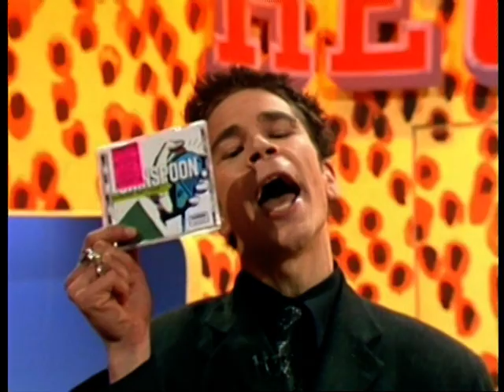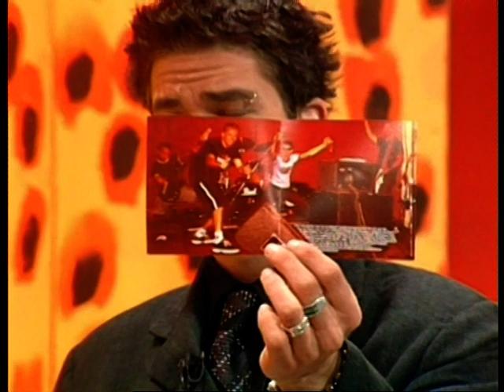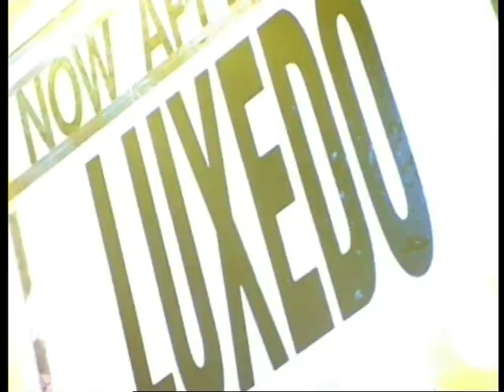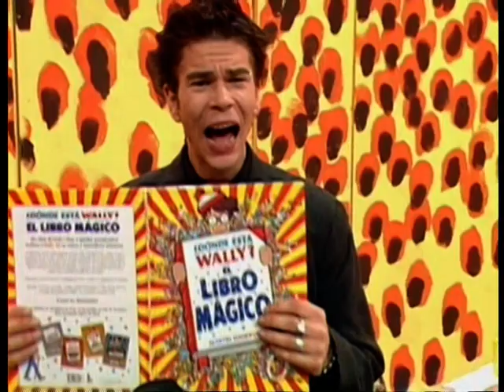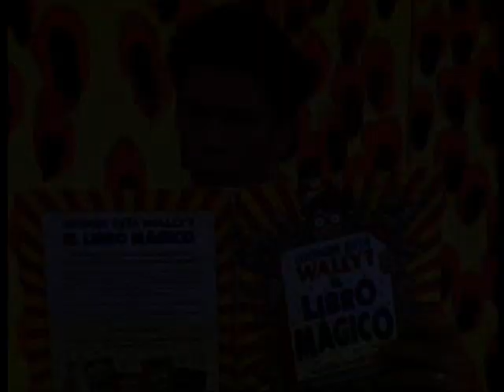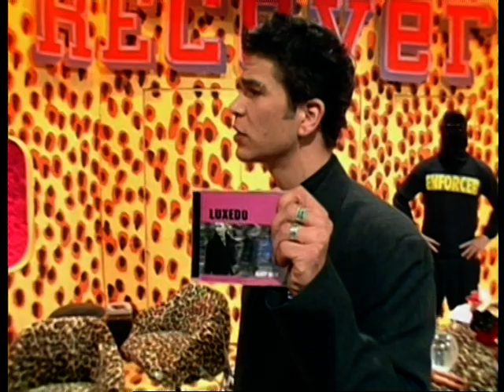Recovery Highlights- October 1998